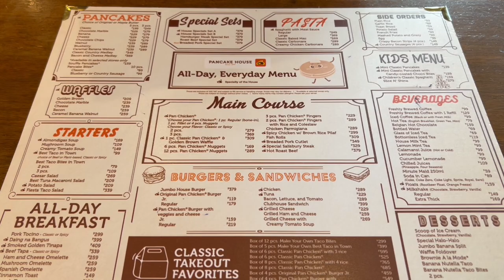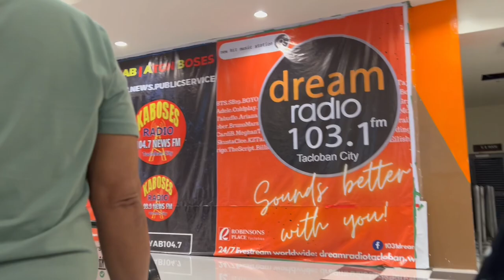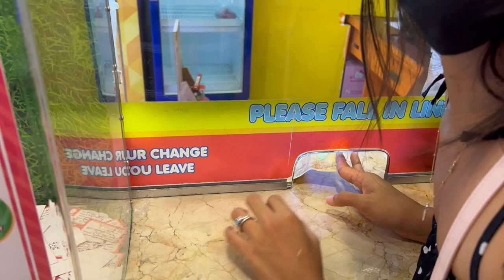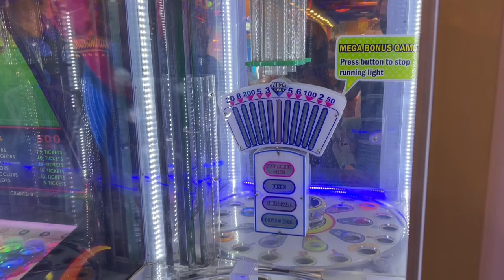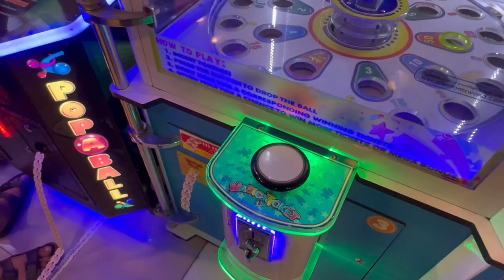Arcades, Sour lemonade & Limbo!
Hey everyone! In this video we head to the city of Tacloban to get some errands done and also to have some fun!